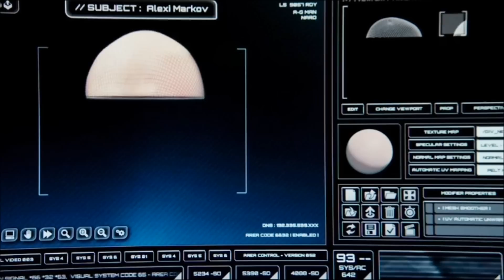Nikita 3x05: "This is my job!"